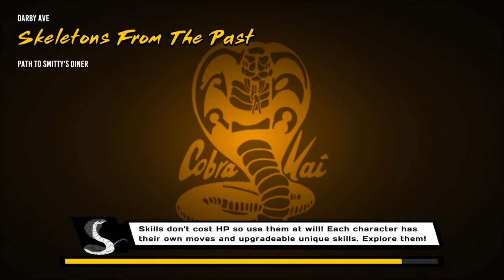Cobra Kai: The Karate Kid Saga Continues! (Episode 2)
Hey guys, this is episode 2 for Cobra Kai: The Karate Kid Saga Continues, hope you enjoyed it! If you want me to get into more games I'll answer you in the comment section below. I love this game so far and it's been great, I hope you guys enjoy watching me! Again. Sorry for not uploading anything over the summer I haven't had the time and also wanted to take a break.

Hello, my name is Zach I’m a big fan of PvZ gw1 and gw2! I try to make the best videos and live streams for you guys! I couldn’t be here without you guys. This is my dream to make YouTube videos and live streams to you guys! Let me know on what type of videos I should do like How to videos or videos explaining something. I will try to answer as many questions as I can! I will also be trying to get in new games and that I will put on my channel! Thank you guys so much for all the support on my channel! I mainly do PvZ videos because PvZ is better then any other game!

Thank you guys for supporting my channel! :) 😁